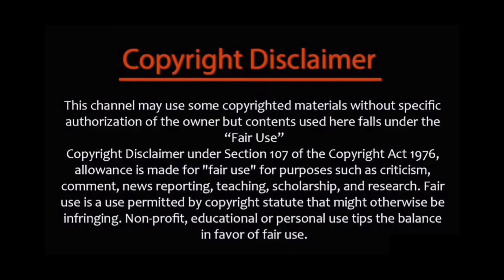POKÉMON | MEW | CUSTOM PAINTED VANS | Using Angelus leather paint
Hi! In this Timelapse video you’ll see how I custom-painted this Vans canvas,
And made them one of a kind.
I’m using one of the most famous Pokémon characters as inspiration for this paint job.
Hope you all enjoy it and let me know if there’s some other characters you’d like to see.